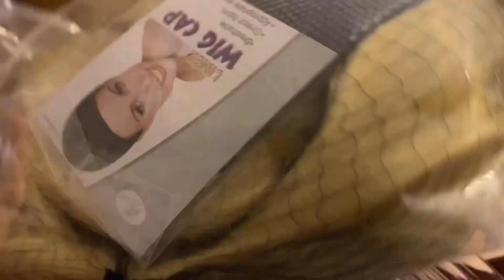Amzon room Decor Haul January 2023 | Hauls